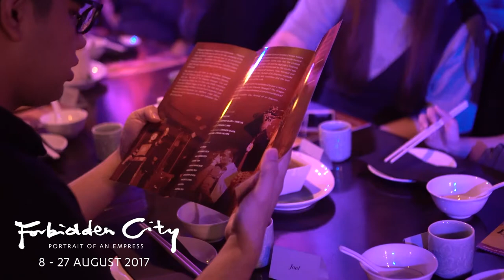Forbidden City [Press / Partner Lunch]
Forbidden City: Portrait of an Empress
8 - 27 August 2017 | Esplanade Theatre

We hosted a luncheon on 21 July 2017 for our partners and the press to give everyone a preview of what that can expect with Singapore's most successful musical. Returning after 11 years, Forbidden City is going to be the cultural event of 2017.